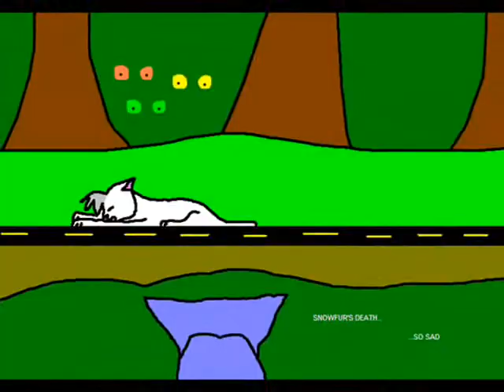Warrior Cats AMV-If Today Was Your Last Day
finally, I took animation from all my videos and put them together. sorry i haven't been uploading lately. (no copywrite infragment was intended by this video)